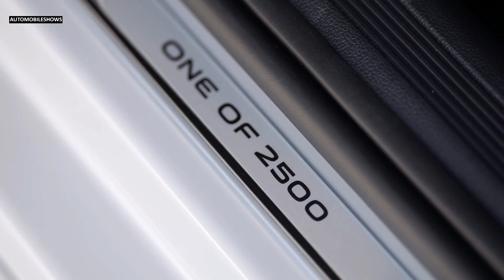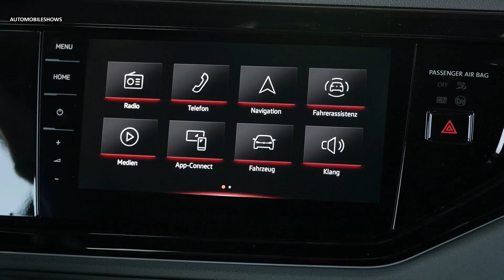2024 Volkswagen Polo GTI Edition 25 - Style, Exterior, Interior, Driving (Ascot Grey)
Hello everyone! This is about the video car show of 2024 Volkswagen Polo GTI Edition 25 (Ascot Grey). It is showing you of style, exterior, interior, driving video into that you will like it.

This is a vehicle auto show everyone. I’m posting the video of new vehicle to my channel for all of you to enjoy. I just so love on vehicles that's right I make my own combination video of the cars appearance and driving action. This video is just a combination of how the car driving look like. They look fantastic and very powerful car in the latest 2023 from the Volkswagen. I hope you will like it.
Sources are gotten from the internet, Audio: “Saucers Unaware”